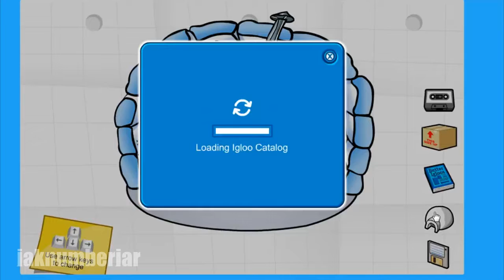WHAT HAS MY LIFE BECOME (CLUB PENGUIN LETS PLAY)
any suggestions may be presented and if you want a shout out make sure you have suggested any video ideas and type : IWSO